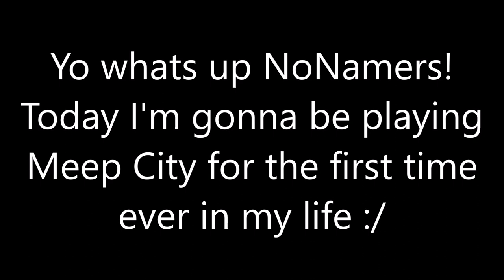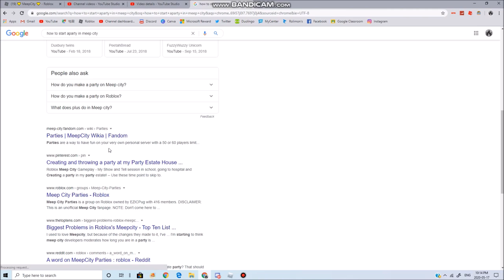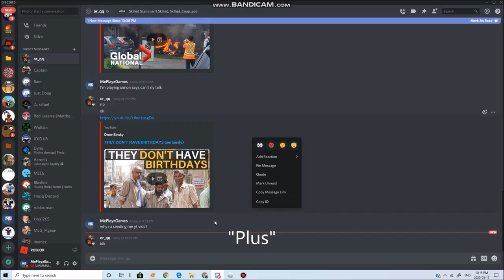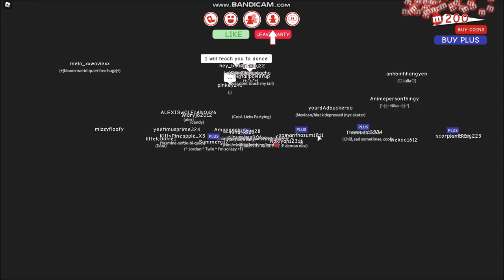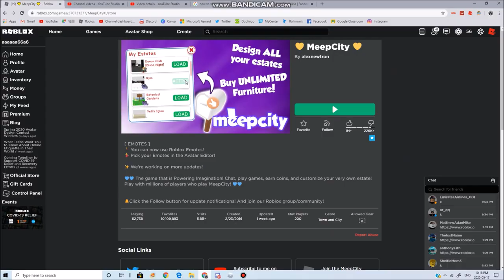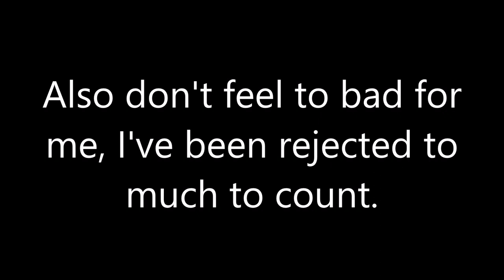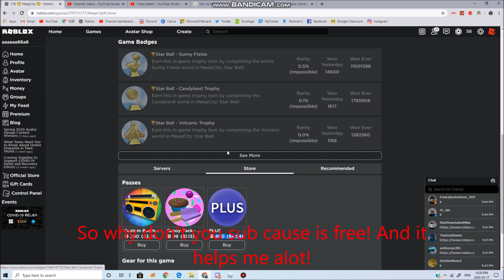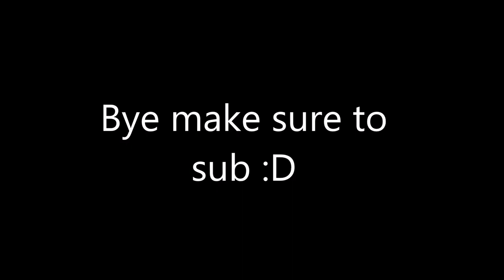I played MEEP CITY for the first time in my life and might've gotten a Online Girlfriend.....*TRUTH*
Today, I'm gonna be playing MEEP CITY on Roblox first time EVER! We're on the way to beating Morgz the cringiest men ever know! Turn on the bell to never miss another one of these videos! And please like cause it would make my day!

______________MUSIC___________________________
Ncs Music

Tags (ignore it): roblox, junroot, roblox music video, roblox bully, roblox sad story, roblox movie, junroots, funny, roblox bully story, roblox horror story, , asimo3089, jailbreak codes, jailbreak new update, jail break, roblox jailbreak update, kreekcraft, roblox jailbreak live event, roblox jailbreak planes, roblox jailbreak jetpack, badimo, jailbreak season 4, roblox jailbreak live, roblox jailbreak cargo plane, roblox , kreekcraft , build a boat for treasure codes, build a boat for treasure, roblox build a boat for treasure, roblox build a boat, denis, denis youtube, denis the pals, the pals denis, denis roblox, denisdailygaming, ps2, ps3, ps4, xbox one, xbox, player, pc gaming, xbox 360, playstation, roblox song codes, roblox music ids, 100 music codes roblox, roblox popular song ids, roblox song ids that still work, roblox song ids, roblox music codes, roblox music codes/ids [working 2019, roblox radio songs, roblox popular song ids, roblox song codes working 2020, roblox music id codes 2020 working, 100+ roblox popular music codes/ids) *2020*, roblox music codes 2020, roblox music codes 2019, 100+ roblox music codes, bloxburg, roblox, roblox music ids working 2020, roblox song ids working 2020, id codes for billie eilish songs roblox, bury a friend song id, billie eilish id codes for roblox, roblox music video, roblox song, roblox, roblox animation, roblox songs, loginhdi song, roblox music song, roblox bully, roblox bully story, bully story, music video, kid friendly, no cursing, roblox kid friendly, roblox story, roblox no swearing, cryptize, loginhdi, roblox parody, song roblox, parody roblox, music video roblox, roblox animation song, roblox parody song, roblox song parody, roblox sad story, roblox promo codes, promo codes roblox, roblox promocodes, roblox working promo codes, robux free,  Free Pets Adopt Me, robux, get free roblox,  legit, working, roblox how to get robux, roblox how to get free robux, roblox unlimited robux 2020, games and giveaway, How to get free knifes in murder mystery, roblox codes, roblox new promo codes, roblox promo codes for robux, roblox promo code, roblox codes free, roblox free codes 2020, how to get free robux on roblox, robux giveaway, how to get robux free, free roblox codes, roblox codes 2020, code for roblox, roblox song ids, roblox music codes, roblox music ids, roblox song codes, roblox music video, song codes, roblox music, music codes, roblox audio codes, roblox codes, roblox song, song, music, roblox music videos the movie, roblox audio, rare, audio codes, roblox song id's, roblox music id's, roblox music id, roblox song id, roblox audio ids, roblox audio id, roblox audio id's, music id, song id, ids, mintcakez, music ids, roblox ids, codes, code, songs, music video, roblox songs, roblox top 10, roblox top 5, roblox top 100,  bloxy awards, bloxy awards rigged, Free Murder Mystery Knife,  roblox bloxys, MM2, Murder Mystery 2, roblox bloxy awards, 5th annual bloxy awards, bloxy, awards, bloxy awards 2016, game, roblox bloxy awards 2018, iifnatik roblox, roblox bloxy, roblox rc7, roblox oders, roblox cringe, build, development, bloxy awards in a nutshell, bloxy awards cringe, bloxy award create, bloxy award performance, play, roblox bloxy cringe, Online Roblox boyfriend, online dating, roblox online daters, oders, explore, roblox intriga, imagine codes roblox, roblox gift cards, roblox free promo codes, roblox promo code, promo code roblox, roblox codes freeroblox, roblox hack, hacks, hack, roblox exploiting, roblox exploit, pro, roblox hacking, car crushers 2, Roblox Girlfriend, Online Roblox Girlfriend, Egg Hunt tutorial, Roblox Egg Dominus, Top 5 Roblox list, Top 5, Flamingo, Flamingo Egg Hunt, Flamingo Admin Abuse, Roblox Admin, Roblox Admin Abuse, egg hunt, Myusernamesthis, Roblox Video, How to be a Roblox Youtuber, MyCenter.com, Roblox Application Center, MyCenter, Tik Tok, Roblox Life Hacks. Robux giveaway, Meep City, Adopt Me, Roleplay, Online Girlfriend, Girlfriend, Gf, Boyfriend, Online Boyfriend